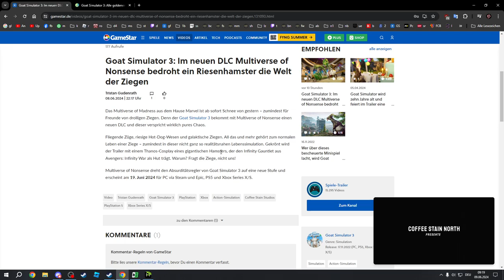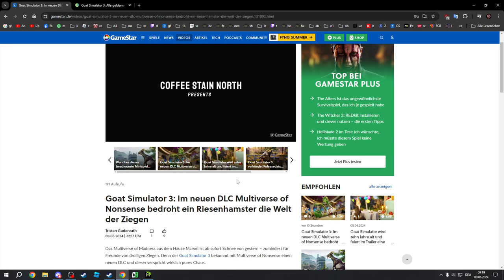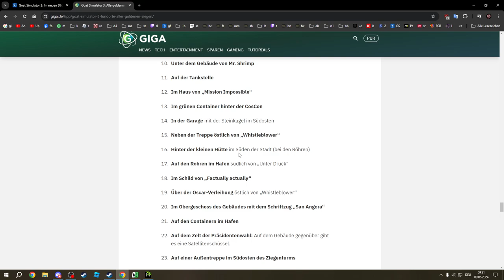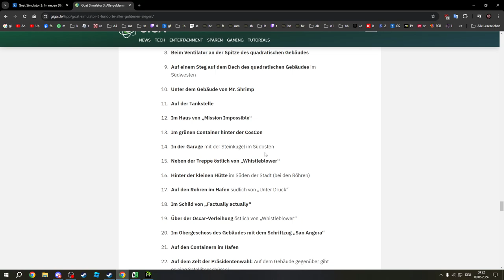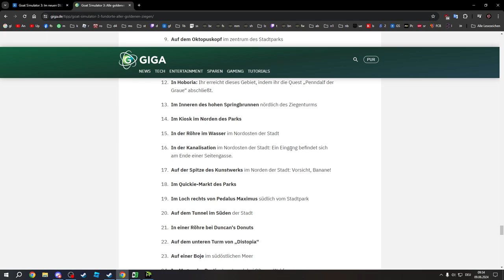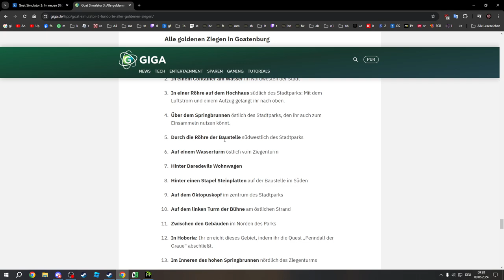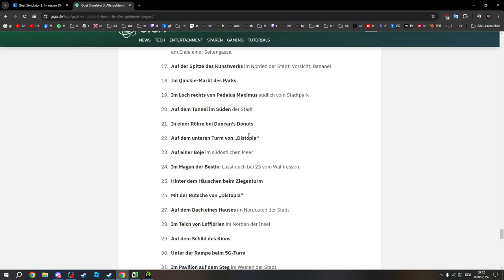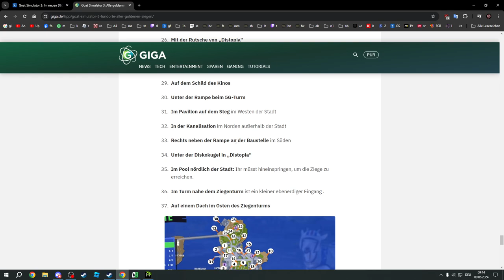Goat Simulator 3 Roleplay: Lustige Momente #40: Multiverse of Nonsenee neues DLC am 19. Juni!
Szene des Titels bei Minute: 1:45
und viele weitere lustige Dinge im gesamten Video! :)